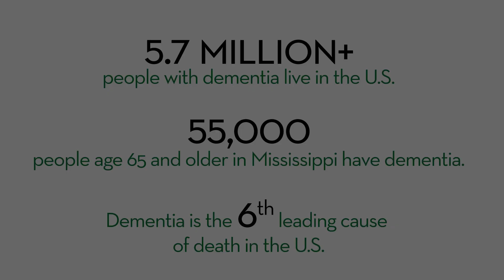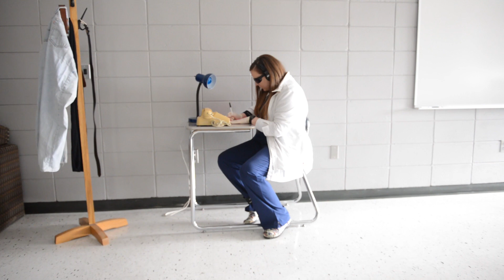Virtual Dementia Tour